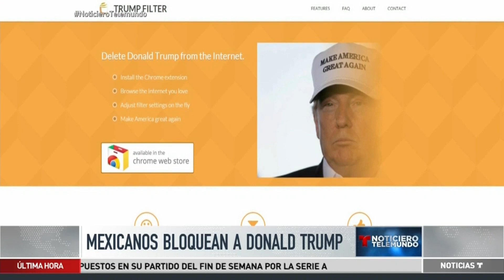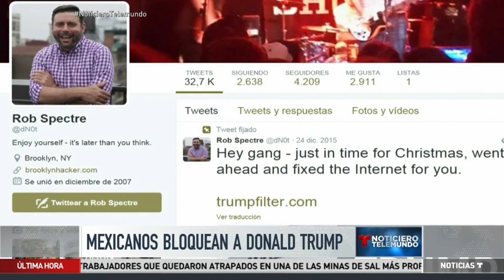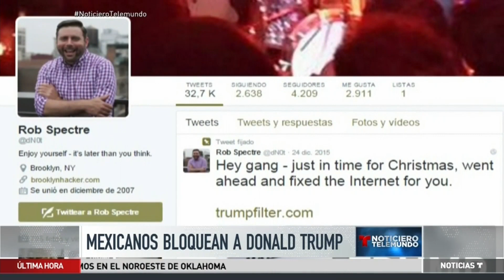Crean filtro 'anti Donald Trump' para la computadora | Noticiero | Noticias Telemundo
Video oficial de Noticias Telemundo. Evita comentarios o noticias sobre el precandidato en internet y cuenta con tres niveles de censura.